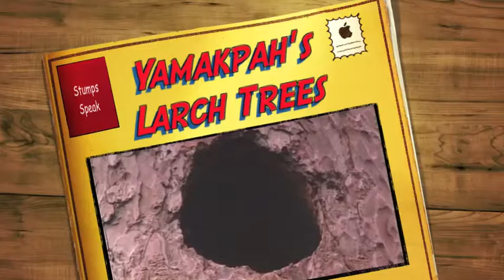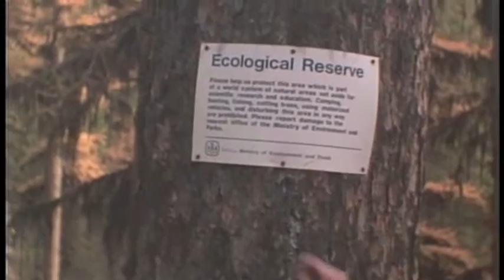Yamakpah the pileated woodpecker and western larch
Yamakpah is the Ktunaxa name for the pileated woodpecker. This short clip from the film STILL LIFE FOR WOODPECKER shows how the woodpecker uses the western larch for his home in the forest. It tells of the importance to protect some of the last of the old growth western larch forests in north america. The end of the clip features a short time lapse of larch needles emerging in the spring.